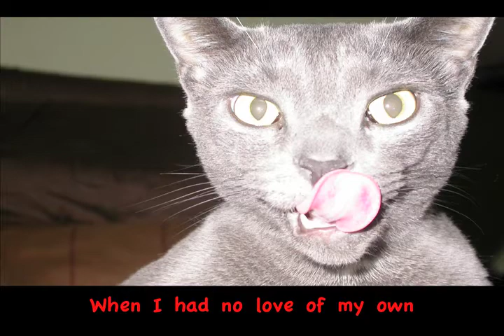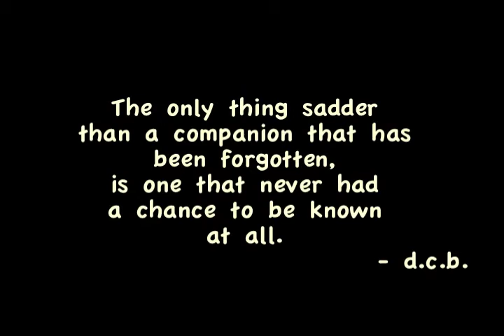A Cat's Song To You ("I Am Yours")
"I Am Yours" is a song written by D.C. Blackbird, the author of JEKYLL SAYS ..., JEKYLL SAYS MORE, and DREAMING OF KITTYLAND.

This song is sung from the perspective of a cat who is grateful for a home and love.

I'll give you my paw
'cause you gave me a chance
When I had no chance on my own

'cause you gave me some hope
When I had no hope of my own

'cause you gave me a home
When I had no home of my own

'cause you gave me your love
When I had no love of my own

Please give me your hand
I am yours till I go to Kittyland